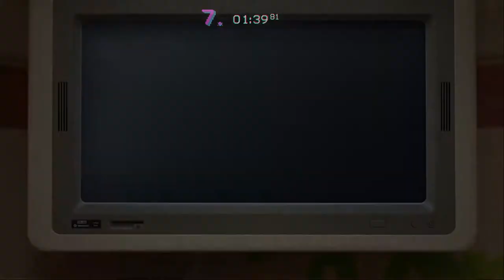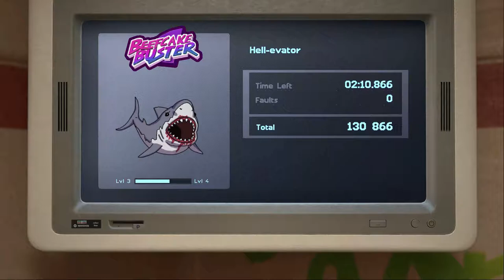Trials of the Blood Dragon - First Playthrough - The Dark Side of Mars